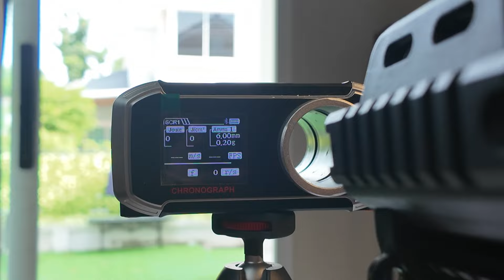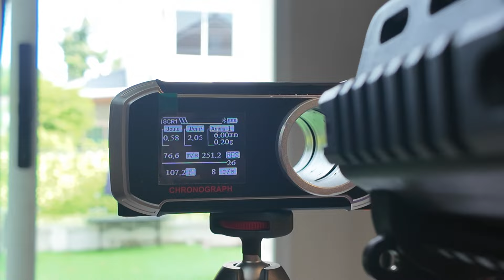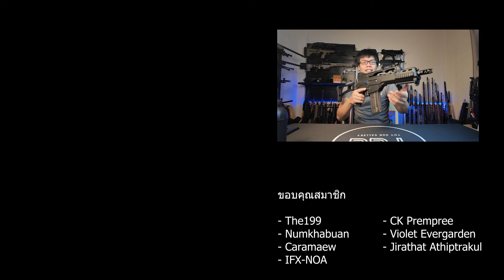[ปืนเจล] TG G36C - สวยหล่อ สไตล์เยอรมัน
วันนี้กับ TGG มารีวิวปืนเจลไฟฟ้า TG G36C กันครับ

🛒กล้อง Scope ซูมไกล จาก DiscoveryOpt